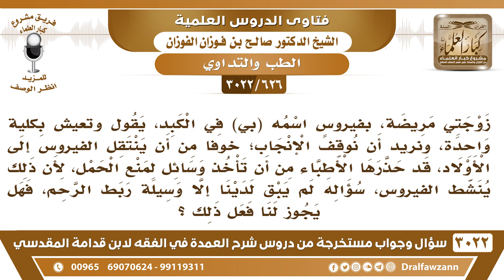[626 -3022] زوجتي مصابة بفيروس الكبد فهل يجوز لها ربط الرحم حتى لا تنجب وينتقل الفيروس للولد؟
-"[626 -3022] السؤال: زوجتي مريضة، بفيروسٍ اسمه (بي) في الكبد، يقول وتعيش بكلية واحدة، ونريد أن نوقف الإنجاب؛ خوفاً من أن ينتقل الفيروس إلى الأولاد، قد حذرها الأطباء من أن تأخذ وسائل لمنع الحمل، لأن ذلك ينشط الفيروس، سؤاله لم يبق لدينا إلا وسيلة ربط الرحم، فهل يجوز لنا فعل ذلك؟
الجَوَابُ: جيب تقرير من لجنة طبية موثوقة، واكتب معه خطاب للمفتي ويعرض على اللجنة تنظر فيه، تنظر فيه وتبني عليه فتوى بالجواز أو عدم الجواز، نعم.
للاشتراك في قناة الشيخ صالح الفوزان

للاستفسار والإقتراحات والدعم
رئيس الفريق
لمشروع كبار العلماء